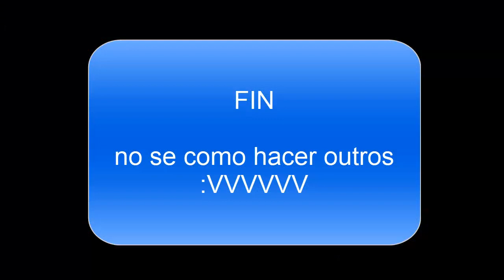supervivencia infinita sin gasosetas ni mazorcañones (banderas 11-24) - plantas vs zombies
parte 2 de esta estrategia donde la muestro en acción, tipico que el zombi que mas fué una amenaza sea el zomboni y no los zombistein, tambien tuve que parar en la 24 porque ya se iba a acabar de llenar el disco local, de todos modos creo que le haré un ultimo video a esta estrategia porque creo que ya sería mas de lo mismo continuar con esta y pus seria medio aburrido

grabado con hypercam 2 y editado con camtasia 8